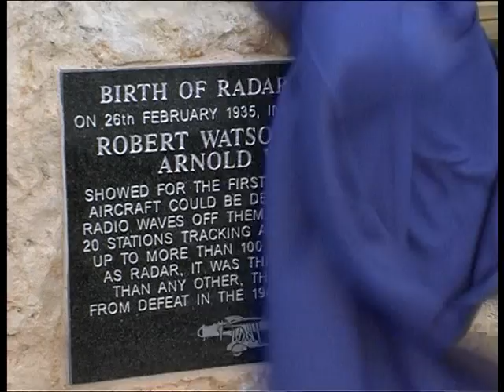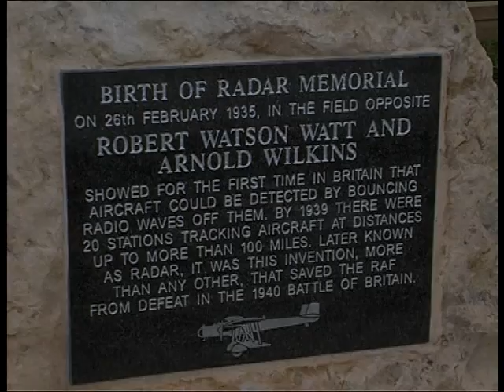The Birth of Radar - Arnold Wilkins Watson Watt Boffins Weedon BBC Daventry Experiment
A short film I made in 2001 to commemorate the events of 26th February 1935.  It was the birth of radar which went on to be a decisive factor in victory in the Battle of Britain.

More more in my new documentary The Spies Who Lost the Battle is available